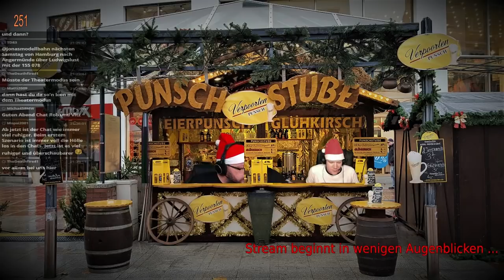ZugBier Q4/2017 | Teil 2 | Stadler RS 1 | Rodachtalbahn Plus 1.05 | ag 84683 - Winterabend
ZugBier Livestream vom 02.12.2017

►Wir verwenden viel Zeit und Geld für den Stream z.B. für Reisekosten, neue Hard- und Software.
 Wenn ihr uns dabei unterstützen wollt könnt ihr gerne etwas Spenden. Was ihr spendet ist uns egal. Wir haben schon Bier, Zwangsenschnaps, Knabberzeug, Schokolade, Kekse oder auch Geld erhalten.

Es soll sich niemand verpflichtet fühlen etwas zu Spenden. Unsere Streams sind für Euch immer kostenfrei. Wir freuen uns aber wenn Ihr unsere Arbeit unterstützt.